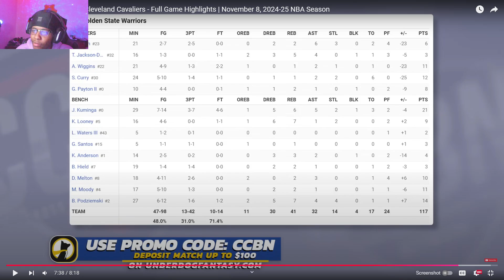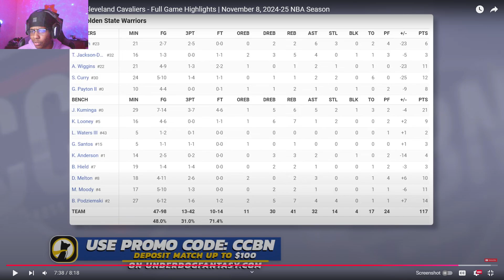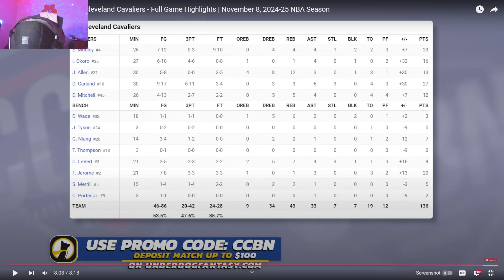Lvgit Reacts To WARRIORS at CAVALIERS | FULL GAME HIGHLIGHTS | November 8, 2024